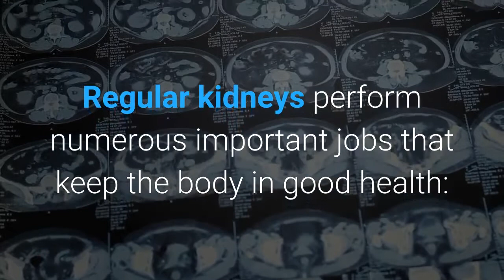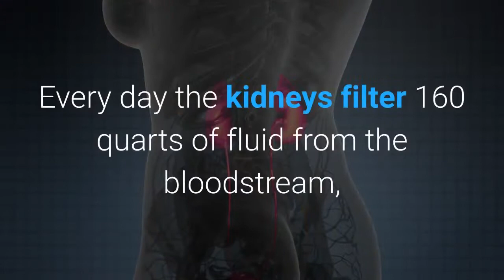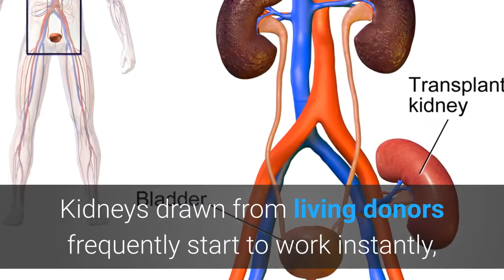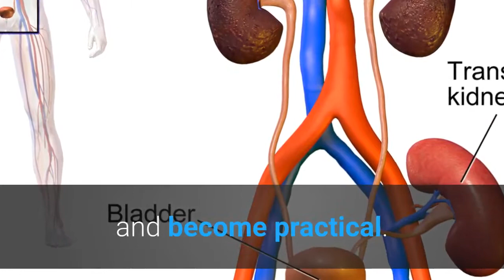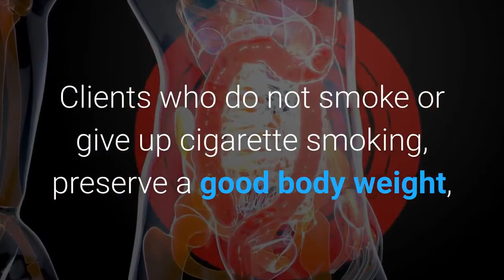Why We Have Two Kidneys But Only Require One To Live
This video will go the interesting fact regarding why we have two kidneys but only required one to live

What Is Vitamin A ??

The Amazing Health Benefits of Turmeric

7 Remarkable Coriander Seeds Benefits